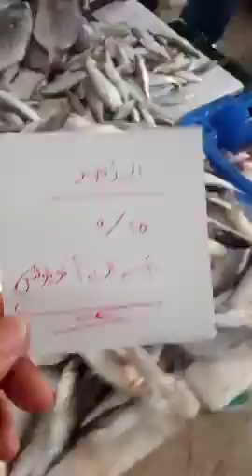اليوم الاحد تشكيلة اسماك مرتبة جوال 0599330401جوال0599771242العنوان شارع البحر قرب نادي الشاطئ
يسعد صباحكم زبائننا الكرام
اليوم الاحد بالصلاة على النبي
تشكيلة اسماك مرتبة والف
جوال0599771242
العنوان شارع البحر قرب نادي الشاطئ
هذة الصفحة لتسوق عبر الفيسبوك لشعب فلسطين كل من لدية شئ يباع جديد او مستعمل يطرح موضوعة فى هذة الصفحة لمشاهدتها عامة الشعب لبيعها
سوق غزة فيسبوك جعل لكم ارجو الاعجاب ونشر الصفحة
ملاحظة :
نحن غير مسئولين عن اى عملية بيع او شراء عبر الصفحة
عالم رجال الاعمال بين يديك
يعد موقع سوق غزة فيسبوك أحد أكبر المواقع الإلكترونية المتخصصة بالإعلانات . للتسوق عبر النت فلسطين, غزة , رفح , خان يونس, دير البلح , المغازي, النصيرات, البريج, الشاطئ , جباليا, تل السلطان